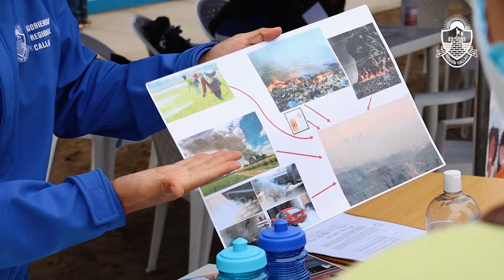¡Módulo Callao 2022 llegó a la plaza de Armas Angamos en Ventanilla!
La feria de servicios más grande del país Módulo Callao 2022, organizada por el GORE Callao, llegó este sábado a la Plaza de Armas Angamos en el distrito de Ventanilla